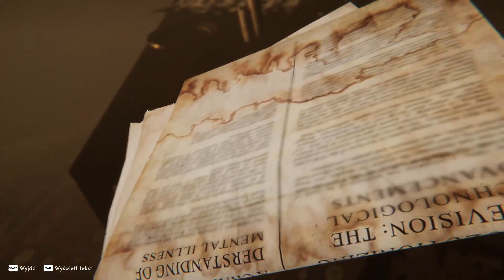Reveil full game walkthrough Part 6 [4K PC] - No commentary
In today's material you will see gameplay and full game revel
W dzisiejszym materiale zobaczycie granie w reveil i cała gra
my pc
gpu: Zotac GeForce RTX 4070 Ti Gaming TRINITY 12GB GDDR6X
cpu: AMD Ryzen 5 7600
motherboard: MSI PRO B650-P WIFI
ram: Corsair 32GB (2x16GB) 5600Mhz CL36 Vengeance
ssd: Lexar 1TB M.2 PCIe Gen4 NVMe NM710